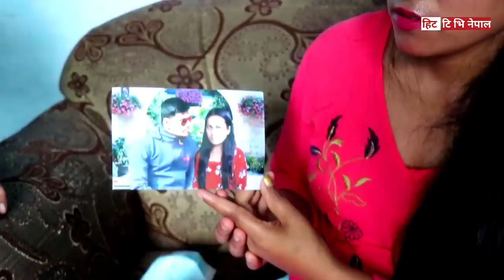प्रहरि असाइले चार बर्ष श्रीमती बनाएर छाेडि दिए भन्दै रुपा मिडियामा ।